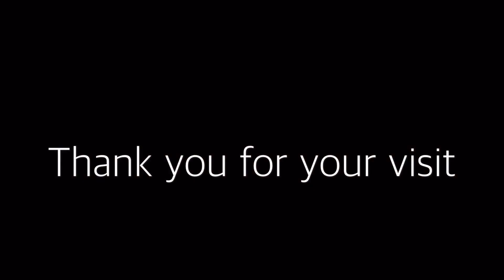Baked Pie Crust - How to cook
This pie crust is very easy to cook for cooking and sweets, Like Quiche and pumpkin pie, apple pie..  This pie crust is light crispy texture and little bit salty.

Step 1 Making dough
Mix flour, salt and butter into bowl, it like rubbing until become parmesan cheese. Add water little by little and knead it. Wrap it by plastic wrap and keep it in refrigerator a hour or 2 hour.
Step 2 Forming dough
Roll out into thin pieces and put the dough on the cake pan. Form it as you like and poke bottom of dough with fork. leave the formed dough in refrigerator over an hour.
Step 3 Baking
Put baking paper and stone/dry beans on the formed dough. Bake it with oven during 20 min, and take off baking paper and stone. Brush with egg on the surface of pie crust and bake it more 5 min.

_____Ingredients ( Two for 9 inch pie plate. Three for 6 inch cake pan )
380g wheat flour(13.40412 oz / 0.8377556 lb)
(190g of bread flour or strong flour and 190g of cake flour)
5g salt (0.17637 oz / 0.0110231 lb)
220g unsalted butter (7.76028 oz / 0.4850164 lb)
50cc to 60cc--cold water